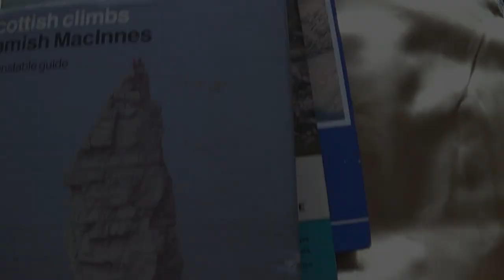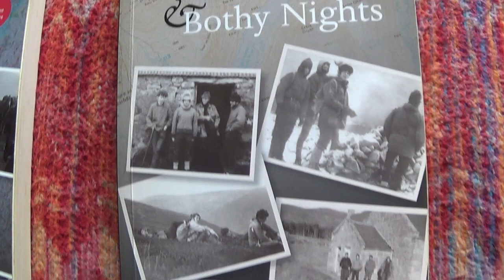Hillwalking, Munros Books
having a look at some of my hillwalking books. + Pictures of me when I was sixteen on the cover of one.